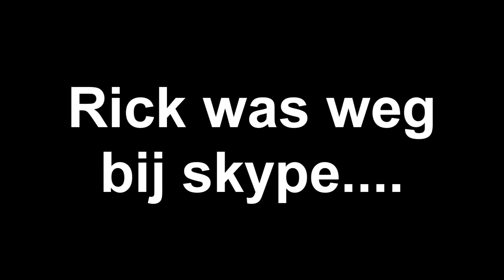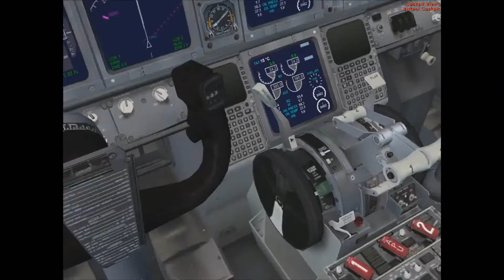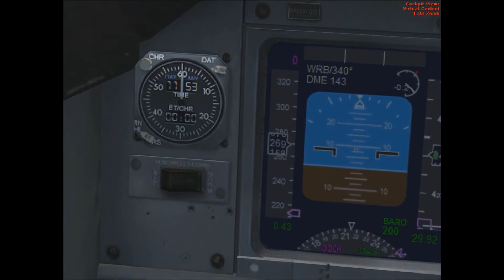Flight School met Rick #1 Taxi/TakeOff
Welkom mensen bij ons kanaal!!!

in dit kanaal wordt veel geupload! echt van alles!
als je de videos leuk vind moet je natuurlijk een blauw duimpje achterlaten!

members:
Mitchel louwrenssen: FIFA
Rick Leerintveld: FSX
Noah Madmoune: intro's en thumbnails
Joup van Grinsven: minecraft, FIFA
Thijs van Grinsven: Minecraft

als je ideeen hebt voor ons kanaal, zet het dan in de reacties!

wij hopen dat je kan genieten van ons kanaal

Groetjes,
De Fatality Crew Welkom mensen bij ons kanaal!!!

members:
Mitchel louwrenssen
Rick Leerintveld
Noah Madmoune
Joup van Grinsven
Thijs van Grinsven

Groetjes,
De Fatality Crew